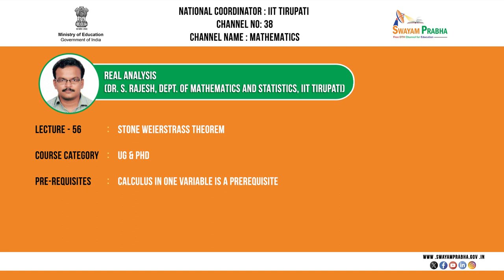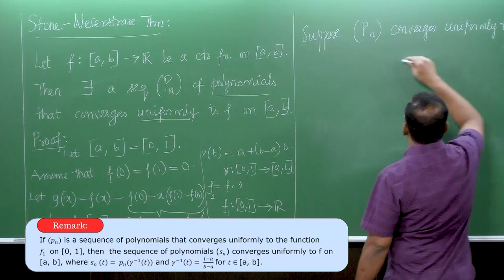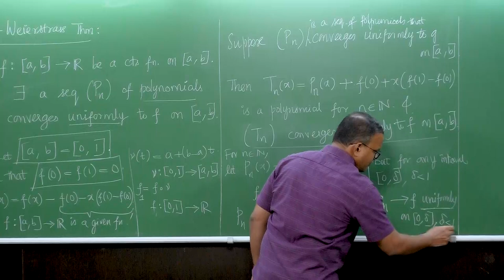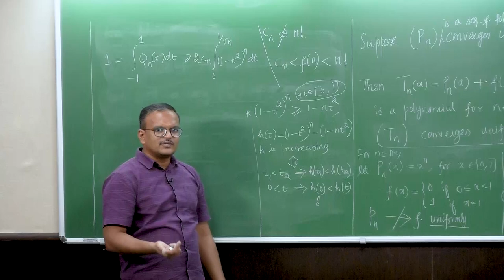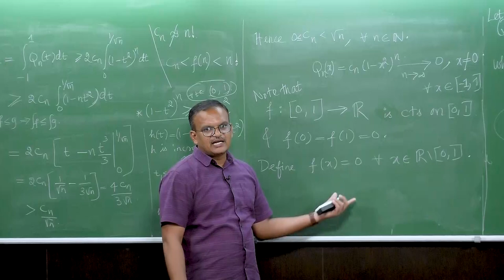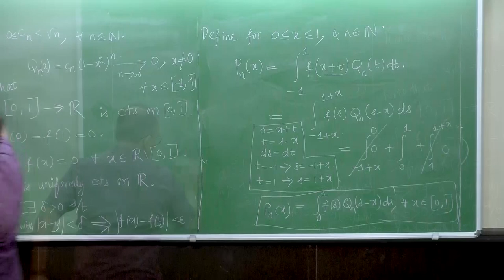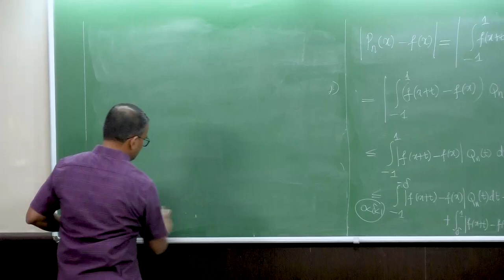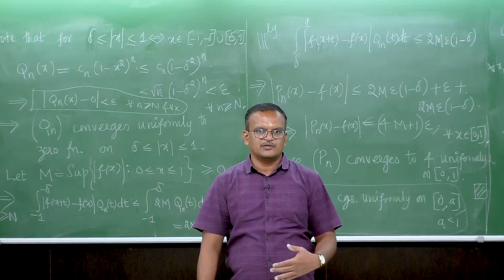Stone Weierstrass Theorem